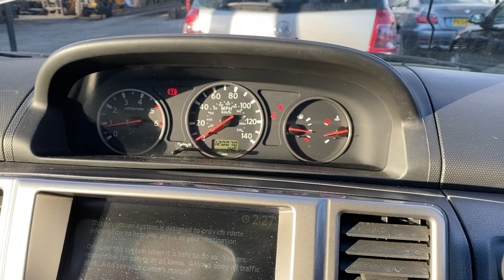Разборка Nissan - X-Trail (T30) 2001-2006, 2.2 (VIN: JN1TENT30U0340673) TN07YZZ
Основные характеристики:
Год выпуска: 2007
Двигатель: 272456
Объём двигателя: 2.2
Тип двигателя: Дизель
Коробка передач: КПП 6-ст.мех 4х4 (МКПП)
Кузов: Джип (5-дверный)
Смотри каталог запчастей Nissan - X-Trail (T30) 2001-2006 на :
⏰ Режим работы колл-центра:
08:00 – 20:00 – ежедневно

Для наших покупателей:
- бесплатная доставка;